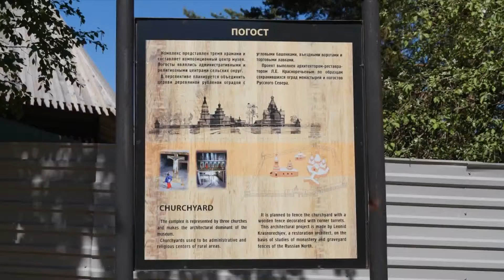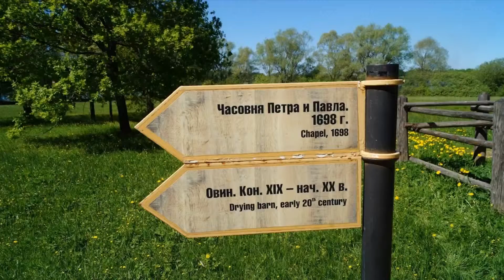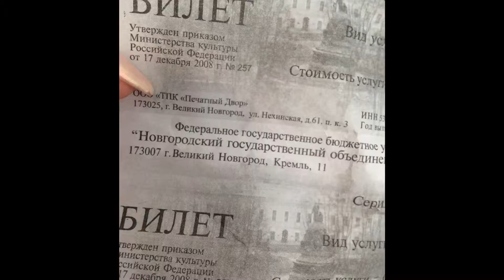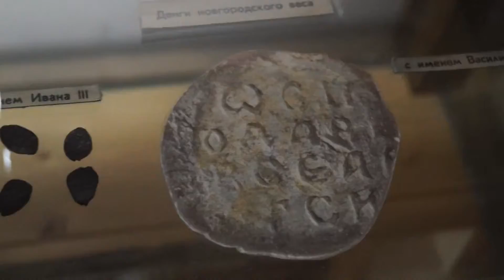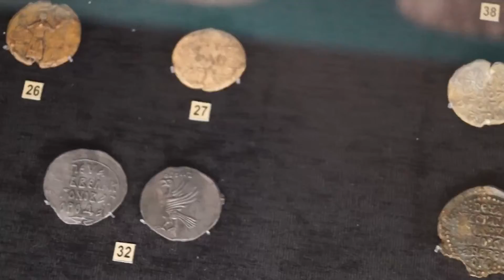Великий Новгород - сердце земли русской ч.3 Путешествия по России влог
Вот немножко, ездили в Великий Новгород! Прикоснулась к камню с надписями 12 века, стояла у мощей брата Александра Невского, жены Святослава Мудрого, обошла три раза вокруг церкви( что бы выйти за муж) 🤦🏼‍♀️😂, объехала несколько монастырей 12-14 веков постройки, стояла на «линии фронта» Великой Отечественной войны, узнала что церкви были ещё и для хранения товара ( чтобы не воровали), а самый «честный» товар был с печатью «товар божий», что река Волхов вытекает из озера Ильмень , что купцы назывались «пошлые» потому что заплатили пошлину, что монеты резались на части ( это называлось рубль), что городу от первого упоминания 1160 лет, что это был крупный торговый город с тремя торговыми путями, и что то ещё, но немного забыла 😂😂(вспомню допишу).